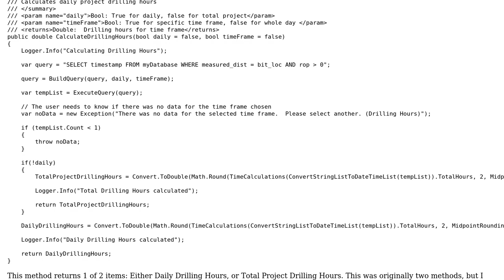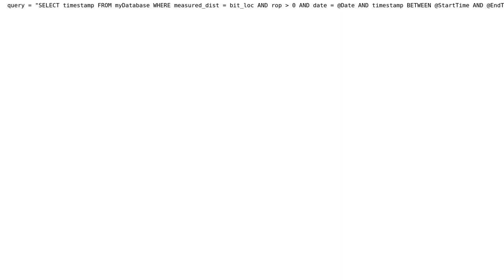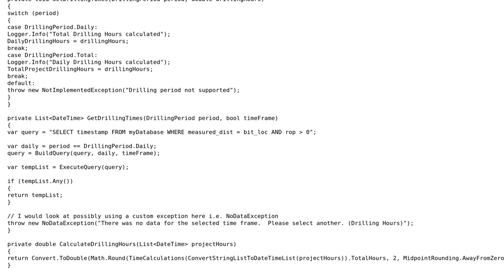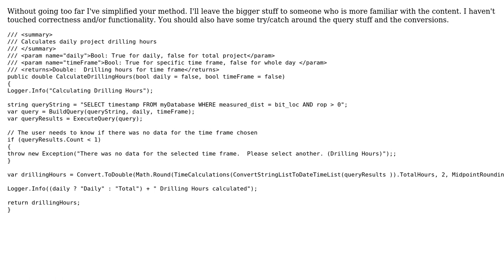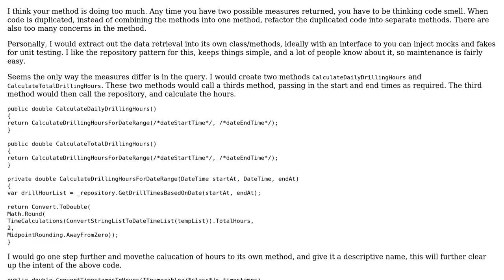Calculating daily project drilling hours (3 Solutions!!)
Calculating daily project drilling hours

With thanks & praise to God, and with thanks to the many people who have made this project possible! | Content (except music & images) licensed under CC BY-SA | Music | Images & others | With thanks to user PiousVenom user Jeff Vanzella user Jean-Bernard Pellerin user Jamal user dreza and the Stack Exchange Network Trademarks are property of their respective owners. You are responsible for your own actions.